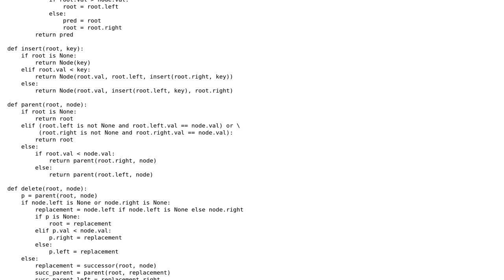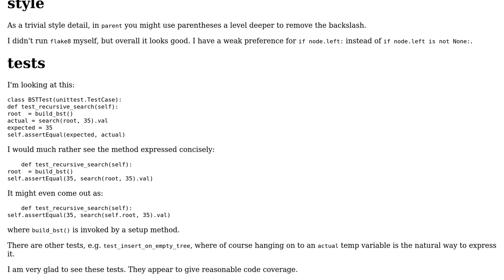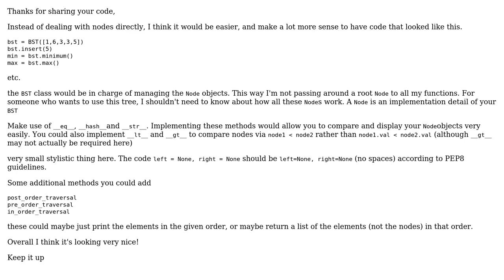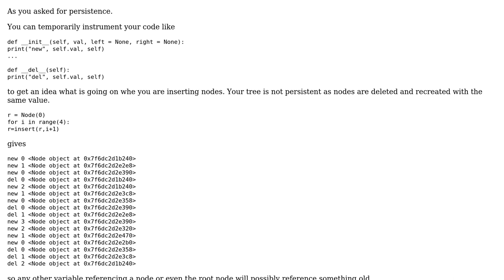Code Review: Python Binary Search Tree Implementation (3 Solutions!!)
Code Review: Python Binary Search Tree Implementation

With thanks & praise to God, and with thanks to the many people who have made this project possible! | Content (except music & images) licensed under CC BY-SA | Music | Images & others | With thanks to user stefan user J_H user Greg user chatton user Abhishek and the Stack Exchange Network Trademarks are property of their respective owners. You are responsible for your own actions.